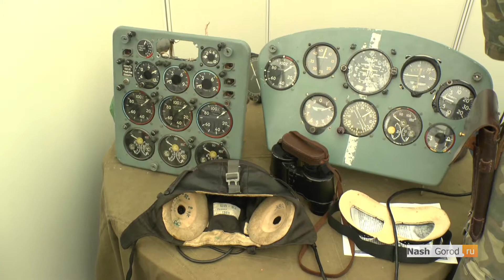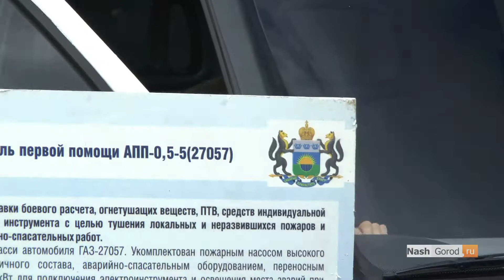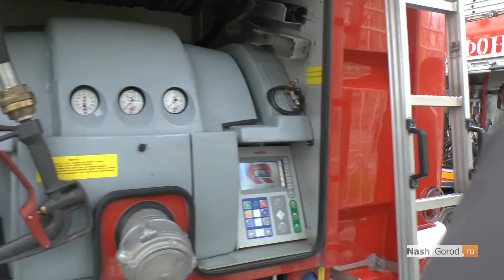профессии «силовых» ведомств школьникам Тюмени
Региональная военно-профессиональная выставка и ярмарка рабочих и учебных мест «Служим Отечеству» прошла 10–11 сентября в Тюмени. В ней приняли участие более 20 силовых ведомств региона — МЧС, МВД, ОМОН, таможня и многие другие. -профориентационный «квест» для школьников 8-11 классов, в ходе которого участники получат представление о служении как о возможной форме будущей трудовой деятельности, связанными с этим возможностями и жизненными перспективами.
-мобильная выставка оборудования (в т.ч. мобильные лаборатории), специальной техники, снаряжения и средств, используемых в работе «силовых» ведомств.